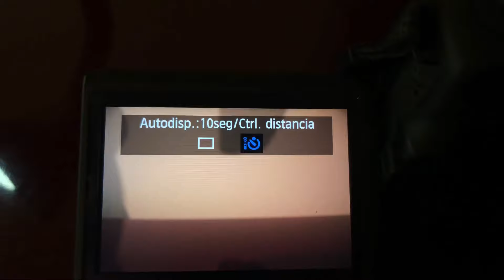Como activar temporizador en Cámara Canon